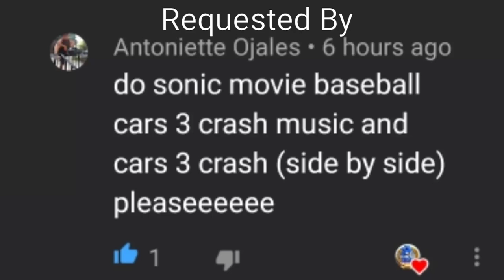Sonic Movie Baseball Scene with Cars 3 Crash Music and Cars 3 Crash Side By Side